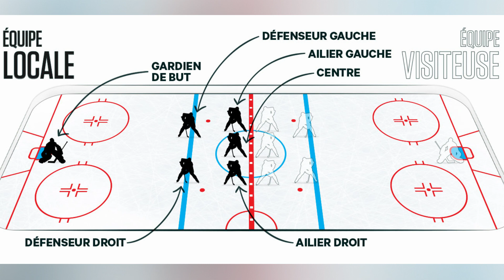Comprendre les postes du Hockey sur Glace en 5 minutes !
Après avoir expliquer les postes du Rugby, du Football américain et du Baseball, c'est autour du Hockey sur glace de passer dans cette série.